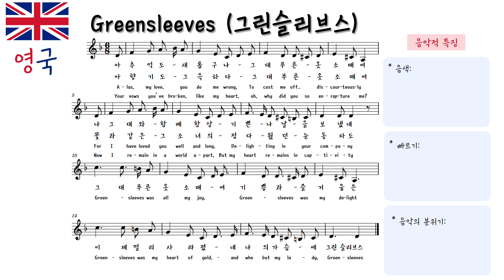🇬🇧영국 민요 - Greensleeves (그린슬리브스, 푸른옷소매) | 세계민요 음악 수업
출처 : 미래엔